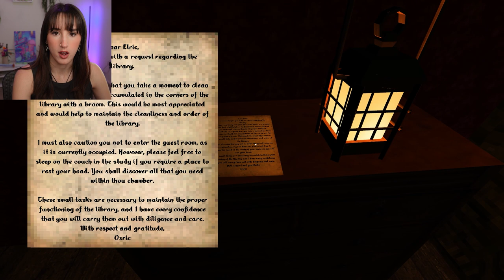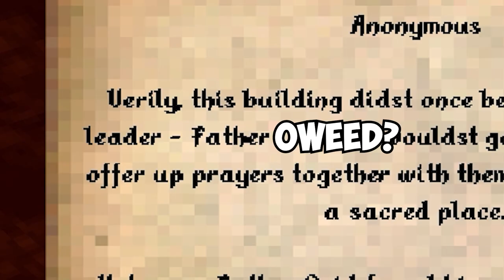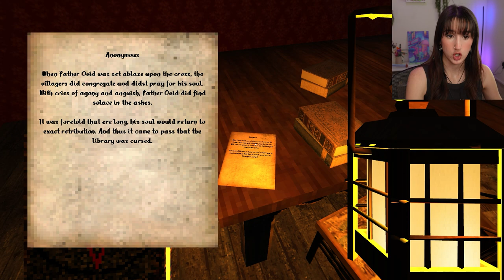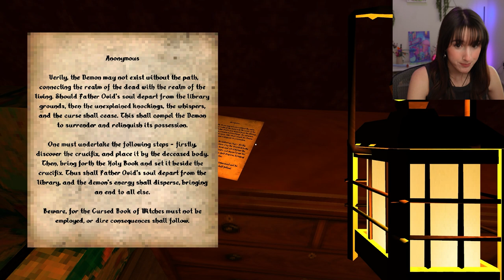Library Cleaning Simulator Turned Sacrificial? | Shelved Whispers (itch.io horror game)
I just wanna clean my cobwebs in peace...

Shelved Whispers is a short, exploration horror game, where you play as Elric, who is tasked with taking care of the library. You must venture into a medieval type environment, follow simple tasks and figure out the darkest secrets, which is held by this place. Don't forget - you are not alone.

If you enjoy my videos, please consider:
▹ Liking 👍
▹ Commenting 🗣